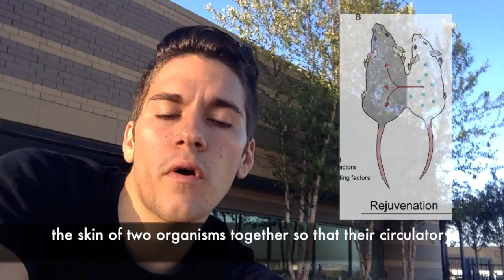The Biotech Brief: Startup Uses Blood Transfusions to Reverse Aging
Humans have long been obsessed with finding ways to slow down and even reverse the effects of aging. In this brief, I look at a California-based startup called Ambrosia, that's looking to use a plasma transfusion therapy to rejuvenate the aged. The only problem: the jury is still out on the underlying science.

The Biotech Brief is meant to keep you updated on the biotech industry with short and simplified videos and articles. Please let me know what you think!